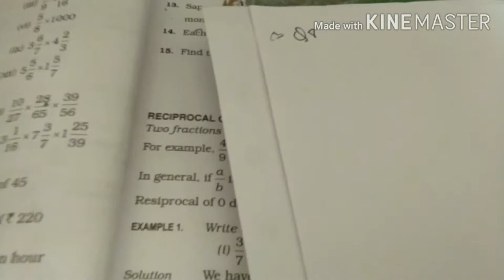Fractions /exercise - 2(b)